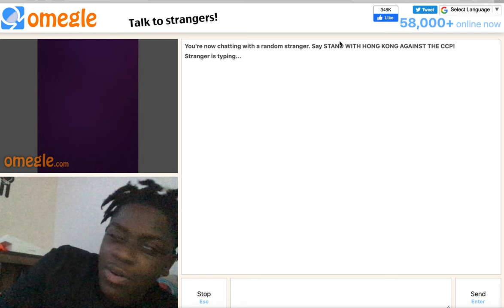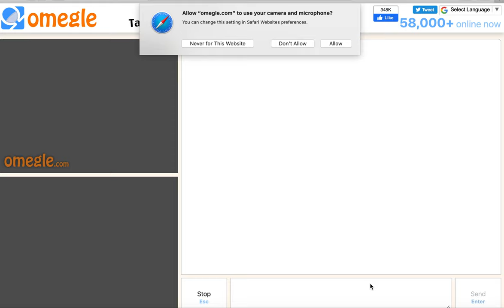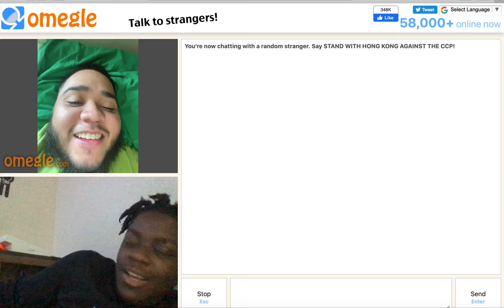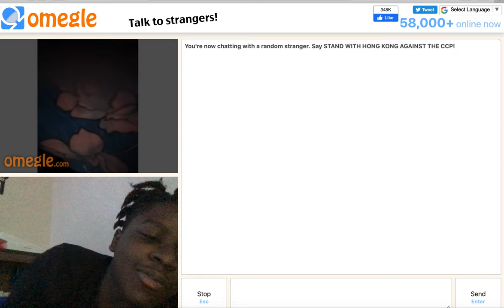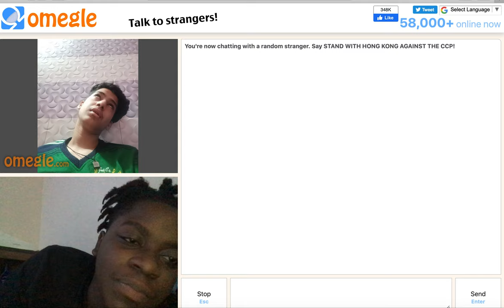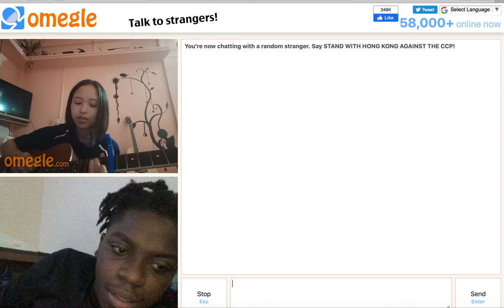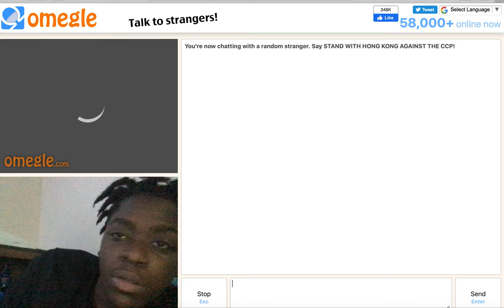W OMEGLE TROLLING *SHE CRIED LAUGHTER🤣🤣